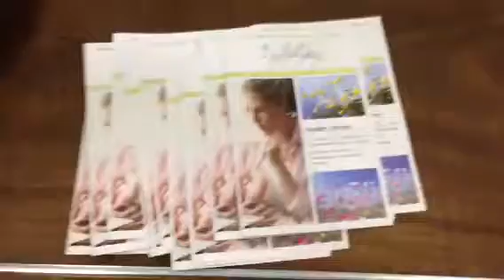The 2013 Fernwood Health Fair